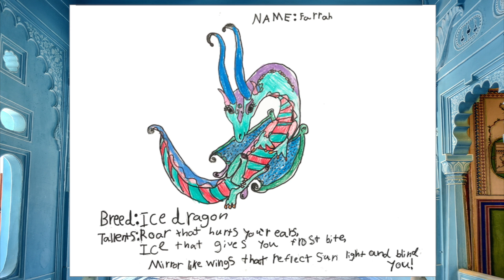Check out all the Queen's Dragons in the Creativity Corner!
Take a look at some of the amazing dragons Dame Gigglegoose has to protect her!

Creativity Corner, presented by Bay Area Children's Theatre. An Online Playborhood Connecting Kids with Imagination. Check in for new challenges at creativitycorner.org.